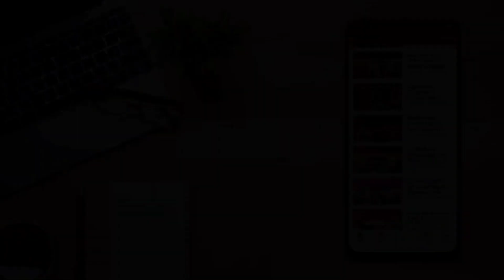iffi jutt bahikot Exclusive interview Dabba Naal song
24 گھنٹوں میں مشہور ہونے والا پاکستان پتوکی کا پہلا سنگر